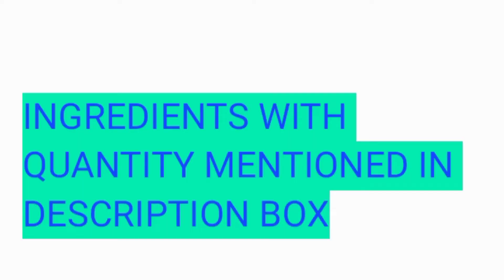zeera rice || quick and easy Cumin rice for beginners || make jeera rice in 10 mins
Ingredients

Boiled rice - 1/2 kg
Coriander leaves